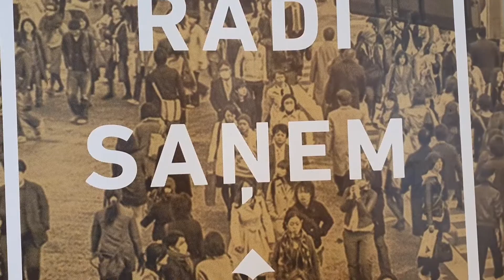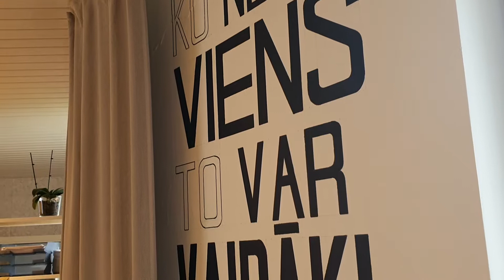Salaspils uzņēmēji smeļ pieredzi Lielvārdē 3.11.2019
Salaspils uzņēmēji smeļ pieredzi Lielvārdē